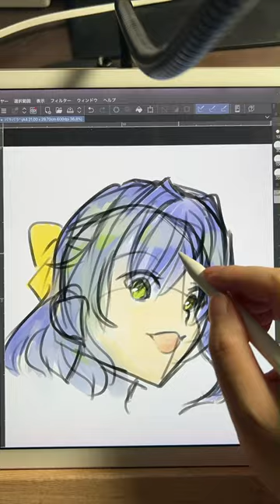【福笑い描き】ためし